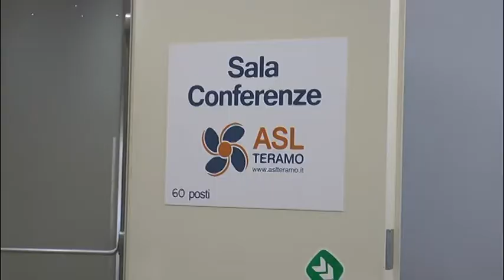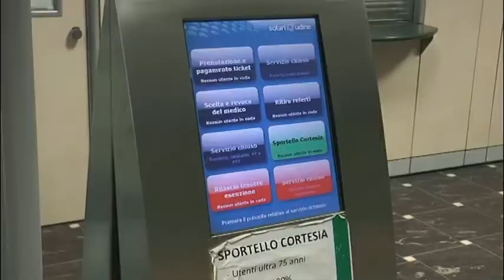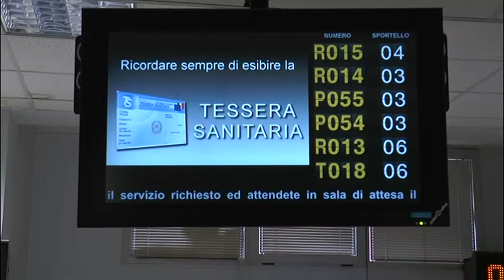Asl Teramo – CUP in tilt, piano d’emergenza